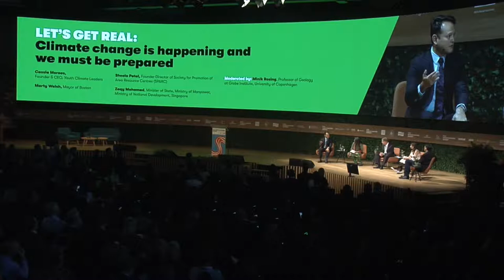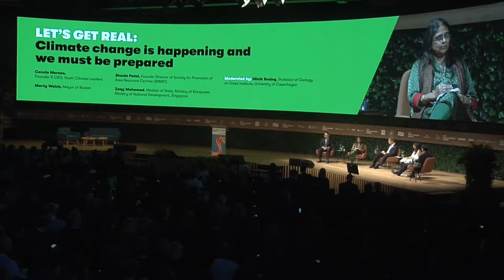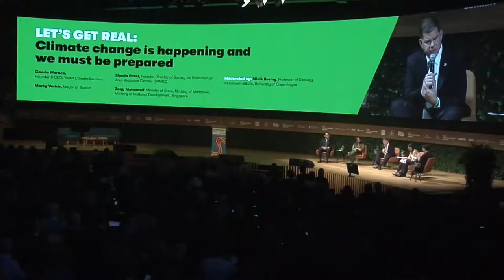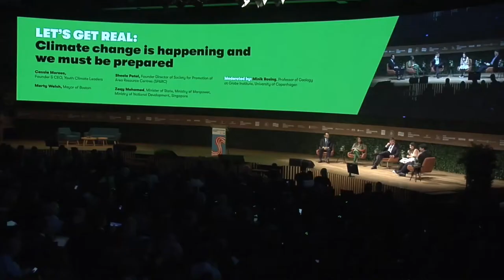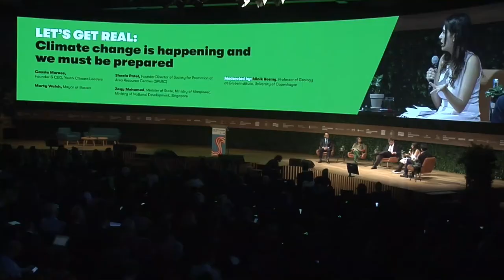'Lets Get Real' - climate change is happening and we must be prepared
Watch the 'Lets Get Real' discussion at the C40 World Mayors Summit 2019.

Speakers include:
Cassia Moraes, Founder & CEO, Youth Climate Leaders
Marty Walsh , Mayor of Boston
Sheela Patel, Founder Director, Society for the Promotion of Area Resource Centres (SPARC)
Zaqy Mohamad, Minister of State, Ministry of Manpower, Ministry of National Development, Singapore

Moderated by Minik Rosing, Professor of Geology, University of Copenhagen